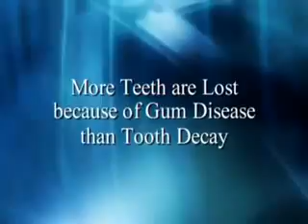How to Clean your Teeth Introduction - Dental Course / Education by Stuart Orton-Jones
Oral hygiene presentations are included in Stuart Orton-Jones' hands-on international dental courses on Implantology, Restorative Dentistry, and Occlusion have been given in various locations including the UK, USA, India, Canada, Germany, France, UAE (United Arab Emirates), Australia, Oman, Malaysia, Pakistan, Kuwait, Sri Lanka, Nepal, and Egypt. He has also given practical teachings and presentations for the AAID (American Academy of Implant Dentistry). for more information.